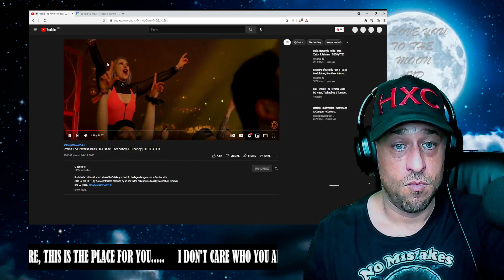Praise The Reverse Bass | DJ Isaac, Technoboy & Tuneboy | DEDIQATED Reaction!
Show @qdance some love!